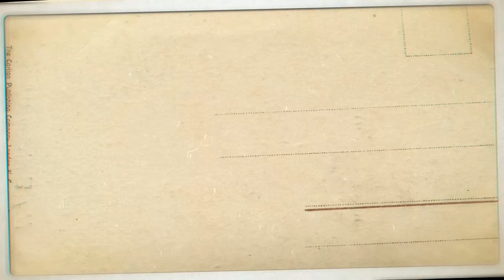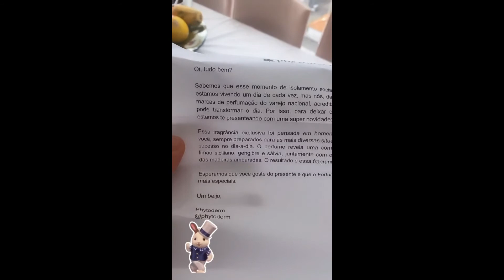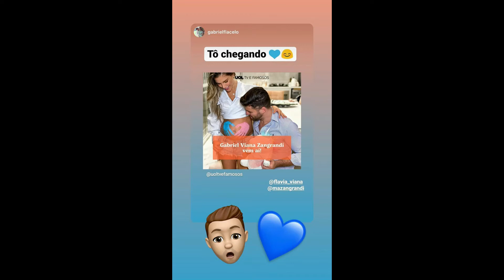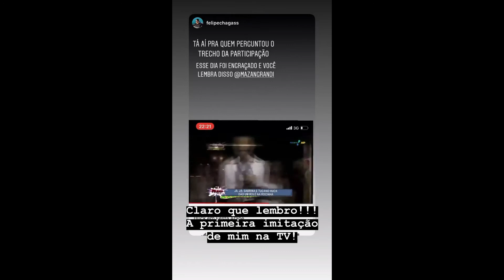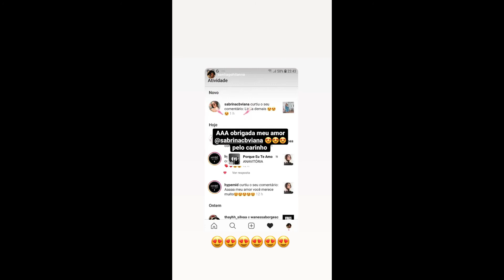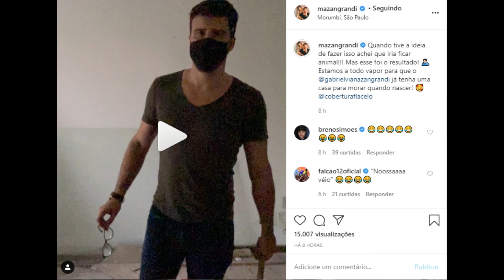STORIES DOS FLACELO E AMIGOS 25/06/2020